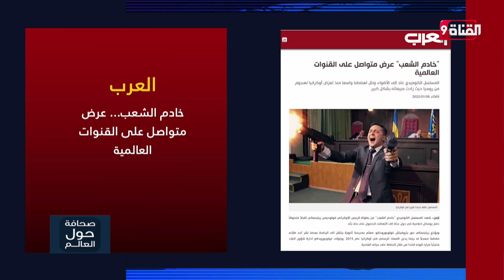خادم الشعب... عرض متواصل على القنوات العالمية